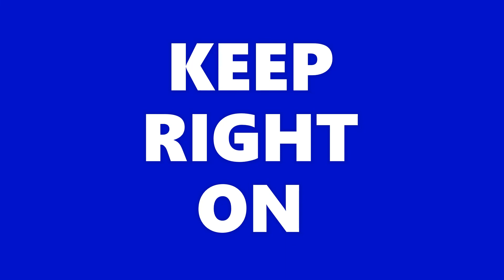BIRMINGHAM CITY FC Let's Talk Ep 9 Jon Toral Comes Back + Leicster Pre Season Defeat Thoughts ?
If you guys enjoyed this video plz do remember to drop a like and consider to subscribe to join the Shreddie army as we are in the Rd to 2,000 Subs lets get it together.

Music Is NCS

So in this video I explain my thoughts on Jon Toral signing for Birmingham, Leicester pre season game + Jonathan Leko Bid Accepted